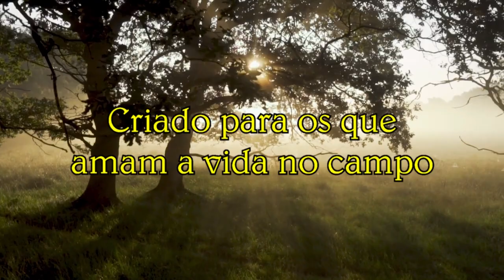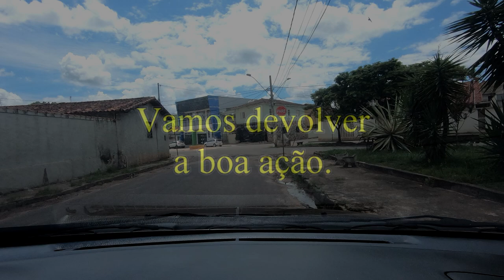Vida na roça - Pedro, um amigo especial.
Ao estacionar o carro, vimos um rapaz restaurando um pé de máquina de costura antiga, iniciamos conversa e acabamos presenteados por Deus com esse amável amigo. Confiram.